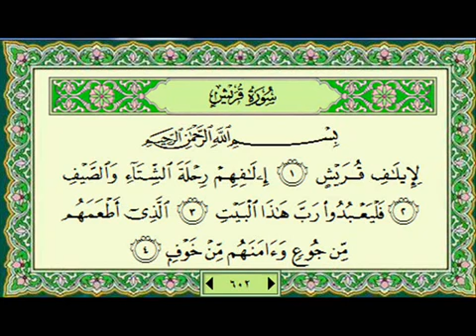سورة قريش ماهر المعيقلي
سورة قريش للقارئ الشيخ ماهر المعيقلي